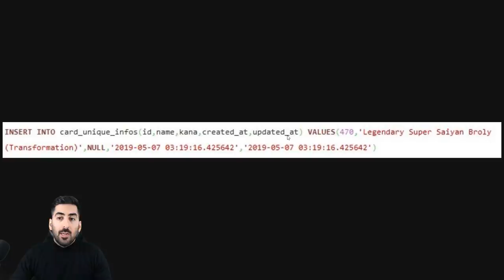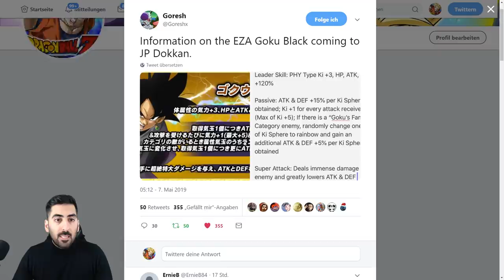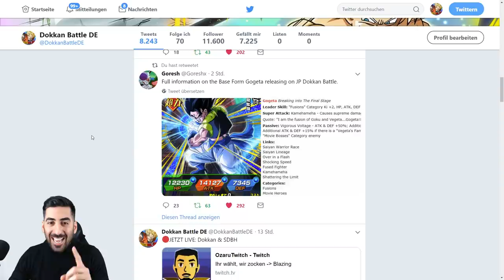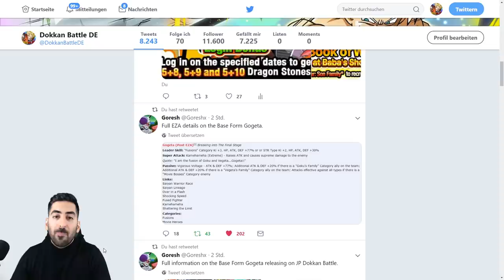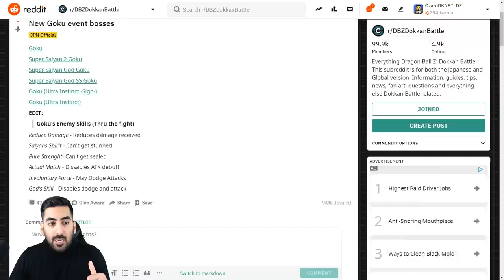LR GG BANNER REVIEW, F2P EZA GOGETA & NEUER LR BROLY? - Goku Day Infos & Details! DBZ Dokkan Battle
Heute mit allen Infos & Details zur Goku Day Campaign für Global & JP: LR Gohan & Goten Banner Review, F2P EZA Gogeta, Goku Black EZA und neuer LR Transforming Broly?

- Mo: ab 19/20 Uhr Dokkan, Blazing & Co.
- Di: ab 19/20 Uhr Dokkan, SDBH & Co.
- Do: ab 19/20 Uhr Ihr wählt, wir zocken